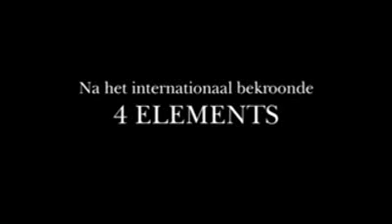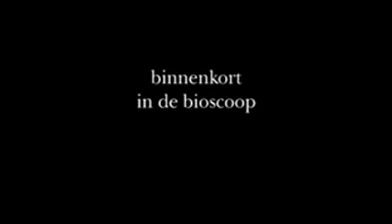Babaji, an Indian Love Story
I do NOT own this trailer.